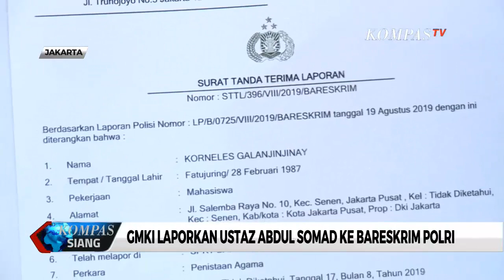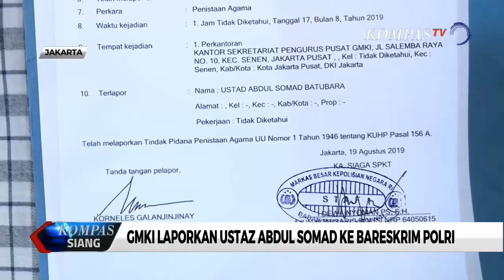BUKAN BIKIN FATMA SOAL UAS, MALAH MINTA PENYEBAR VIDIO UAS DIUSUT ? ANEH !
Sumber :
Kenapa MUI Tak Bikin Fatwa Soal UAS, Malah Minta Penyebar Video UAS Diusut
SEWORD TV